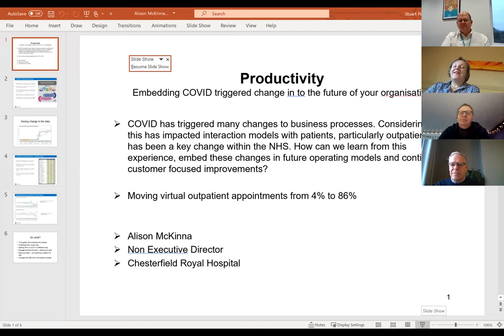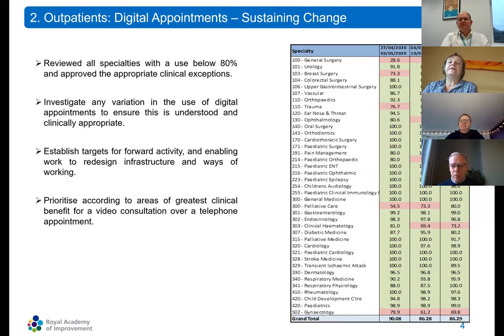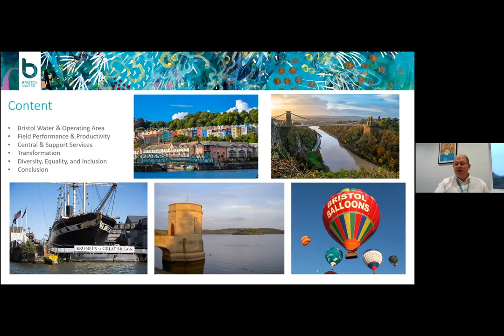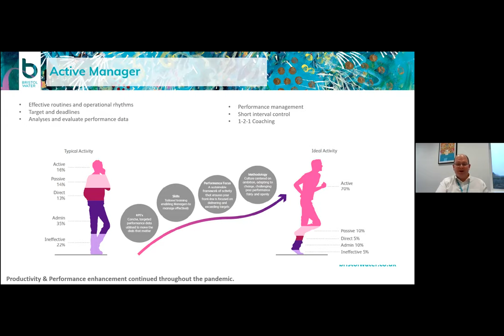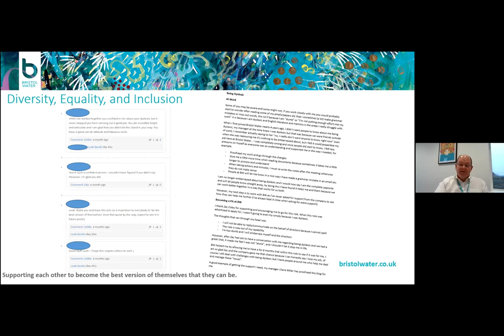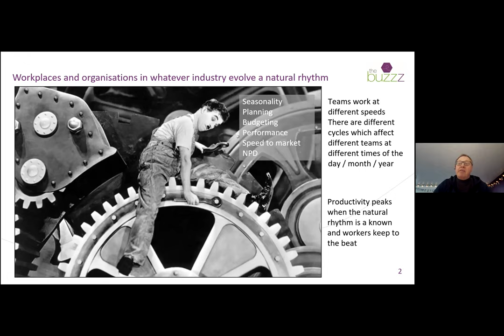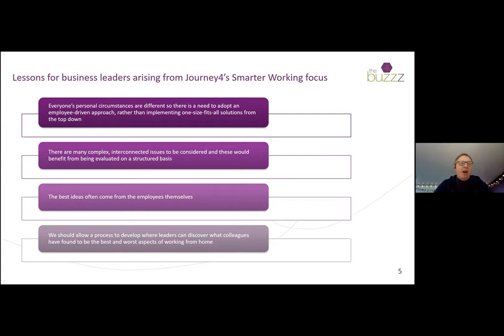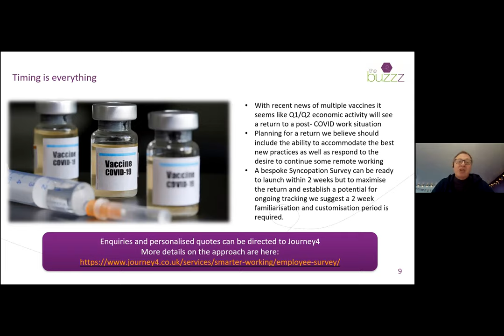Journey4 Smarter Working Webinar #2: Productivity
Welcome to the second in a series of Journey4's SmarterWorking Webinars, looking at ‘Productivity’ and how organisations are adapting to the impacts of Covid-19.

Guest Speakers include the Richard Price, the COO of Bristol Water,  Alison McKinna, NED at Chesterfield Royal Hospital and Alan Bowman, MD of Insights consultancy, The Buzzz.

Understand how to gather critical insights from your people to identify the barriers to performance and productivity.